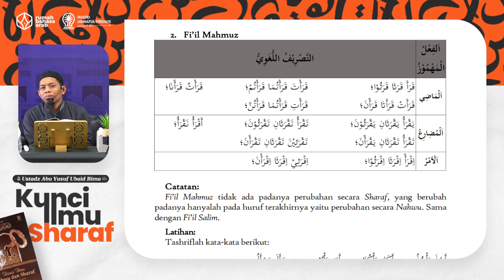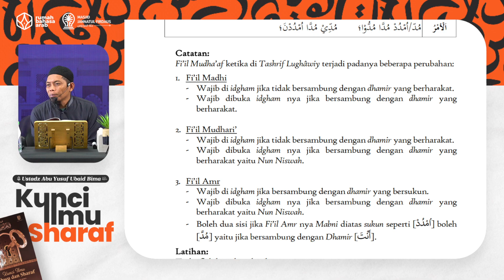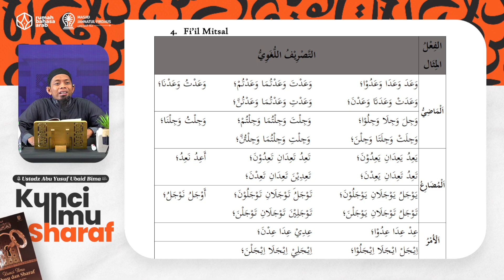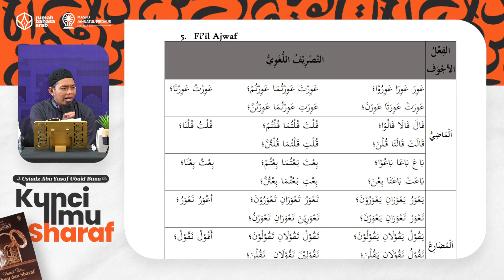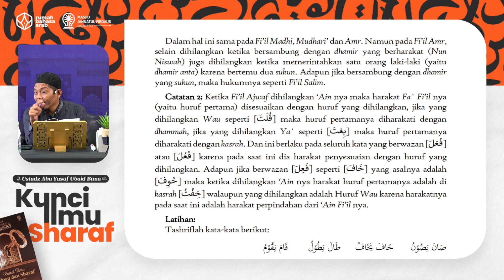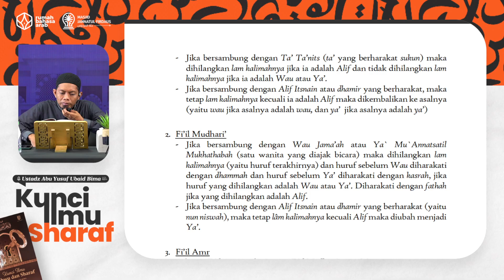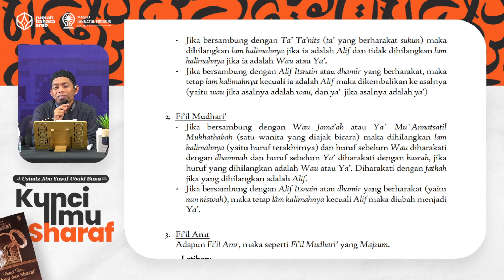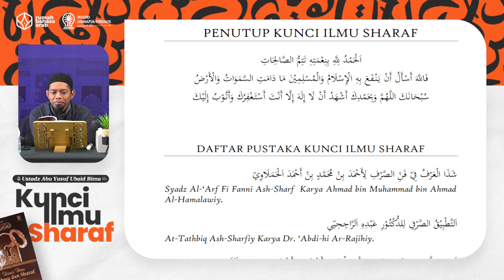23. Kaedah dan Contoh Tashrif | Kunci Ilmu Sharaf | Ustadz Abu Yusuf Ubaid Bima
Segera bergabung dan belajar bersama kami di Rumah Bahaasa Arab (klik link dibawah ini) ⏬
Program yang membahas kitab nahwu berjudul al-Miftah Fi 'Ilmi as-Sharfi (Kunci Ilmu Sharaf) yang diselenggarakan setiap hari, Senin - Kamis pukul 08.00 WITA.

Dengan menyalurkan 𝗱𝗼𝗻𝗮𝘀𝗶 𝗮𝗻𝗱𝗮 𝘀𝗲𝗸𝗲𝗰𝗶𝗹 𝗮𝗽𝗮𝗽𝘂𝗻 ke rekening:
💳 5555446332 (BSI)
an. Yayasan Rumah Bahasa Arab